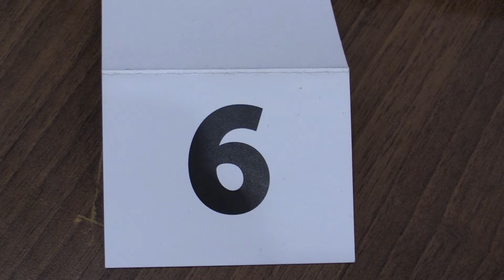žiačky ZŠ 2.6. Miková Miriam - WCM Šošovičková Martina 1 - 0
Majstrovstvá Slovenska ZŠ žiačky 2019